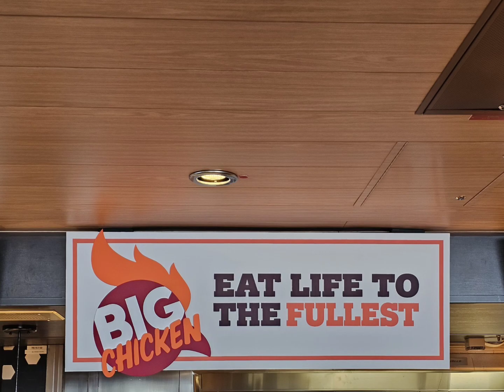40th Birthday Celebration - Carnival Jubilee cont.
This is how things are going so far, celebrating my wife's 40th birthday!